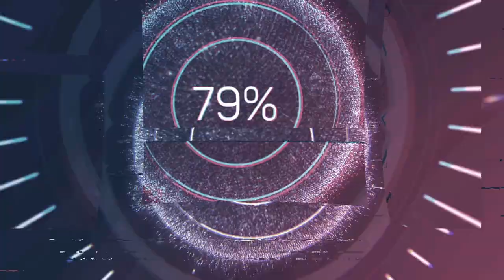Antonio Maria Bononcini (1677-1726) - Messa à Cinque Concertata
Buon compleanno Antonio Maria Bononcini! 🎭🍷

Composer: Antonio Maria Bononcini (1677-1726)
Work: Messa à Cinque Concertata
Performers: Silviа Frigаto & Raffаеlla Milаnеsi (sopranos); Andrеа Arrivаbеnе (countertenor); Elеna Biscuola & Sara Mingаrdo (contraltos); Vаlеrio Contаldo & Raffaеlе Giordаni (tenors); Sаlvo Vitаlе (bass); Concеrto Itаliаno; Rinаldo Alеssаndrini (conductor)

Messa à Cinque Concertata
1. Kyrie 0:00
2. Gloria 5:58
3. Credo 27:49
4. Sanctus 39:00
5. Benedictus 41:03
6. Agnus Dei 43:41

Painting: Giovanni Paolo Panini (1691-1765) - The Flooding of the Piazza Navona
Painting: Unknown master (18th Century) - Ritratto di Antonio Maria Bononcini

Antonio Maria Bononcini
(Modena, 18 June 1677 - Modena, 8 July 1726)

Italian composer, son of Giovanni Maria Bononcini (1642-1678) and brother of Giovanni Bononcini (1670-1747). He studied with his father. His first success came with the production of his opera Il trionfo di Camilla, regina del Volsci (Naples, 1696). This opera was produced in many other theaters in Italy, sometimes under different titles, as Amore per amove, La fede in cimento, etc. It was presented in London (1706) with great acclaim. Around 1700 Antonio joined his brother in Vienna, and Telemann heard them perform at Berlin in summer 1702. Antonio was first commissioned to compose for the Viennese court in 1705, the year in which Joseph I became emperor. During Joseph’s reign Antonio was appointed Kapellmeister to Joseph’s brother, who was living in Spain as Charles III. In Vienna he produced the operas Teraspo (1704), Arminio (1706), La conquista delle Spagne di Scipione Africano (1707), La presa di Tebe (1708), and Tigrane, re d'Armenia (1710). Antonio may have accompanied his brother to Rome when the two returned to Italy in 1713, but he settled in Modena, where his wife, Eleonora Suterin, bore him four sons and a daughter between 1715 and 1722. There he directed his operas L'enigma disciolto (1716) and Lucio Vero (1716). His last opera, Rosiclea in Dania, was staged in Naples (1721). He presumably wrote his extant mass and Stabat mater during his final years, and the contrapuntal complexities in the latter were largely responsible for Padre Martini’s judgment of his style: ‘so elevated, lively, artful and delightful, that he is distinguished above most early 18th-century composers’. His most famous opera, Il trionfo di Camilla, has often been erroneously attributed to his brother; several songs from it were published in London by Walsh.